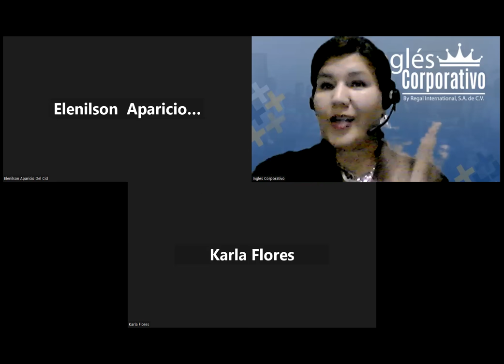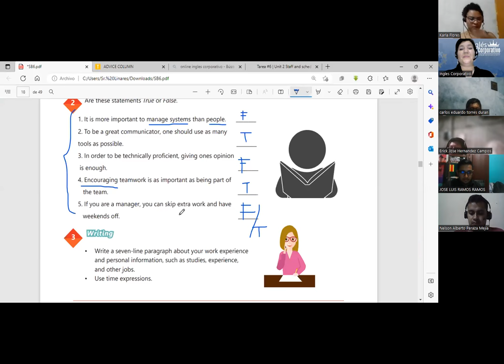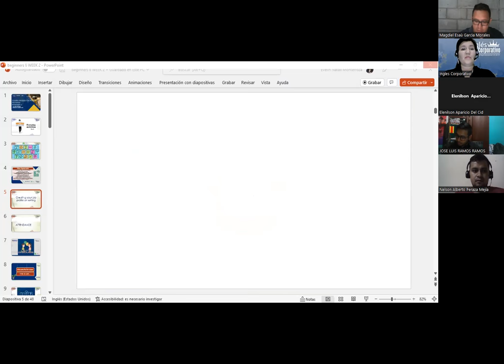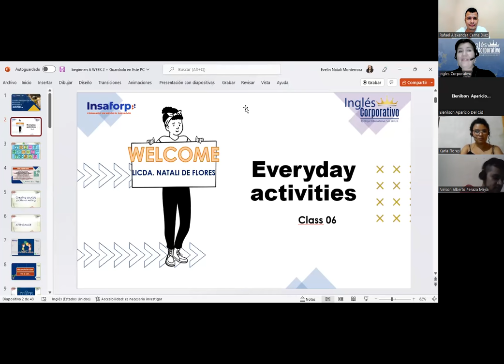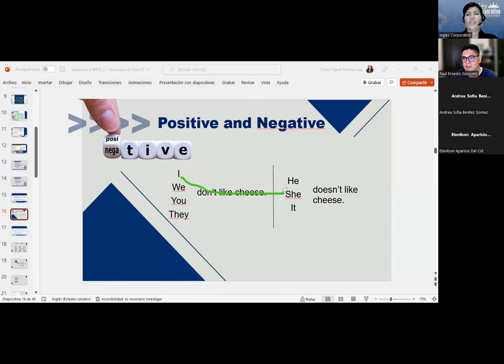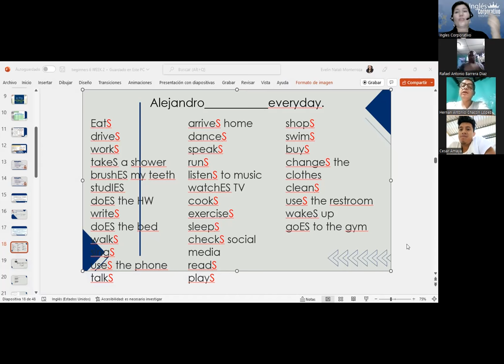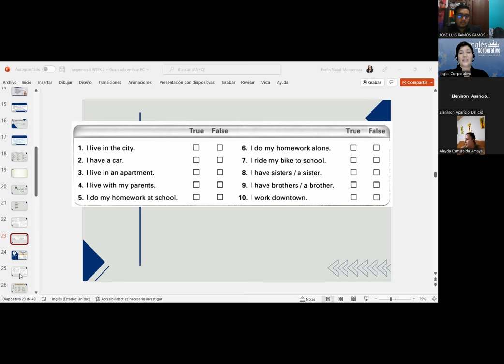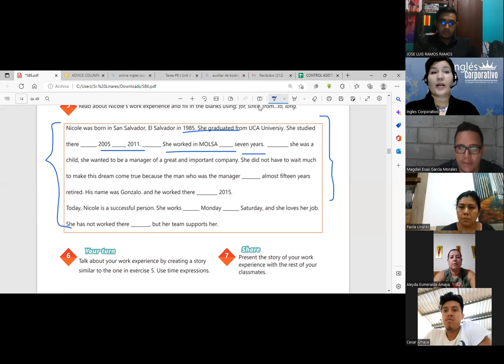Inglés Corporativo-08-11-22 How to use simple present for scheduled activities. Class 6